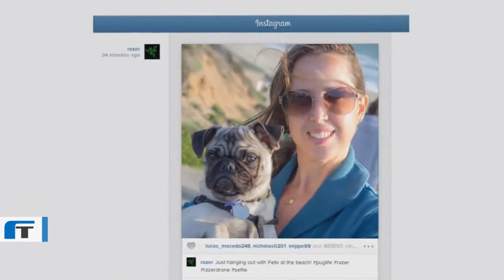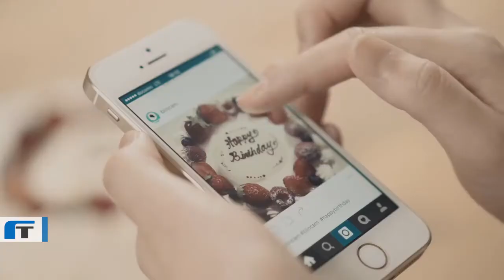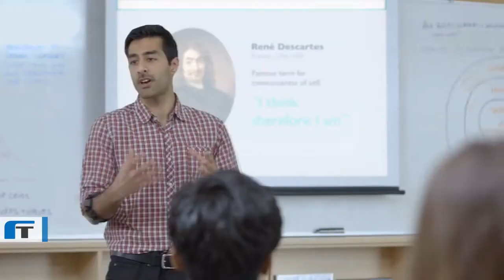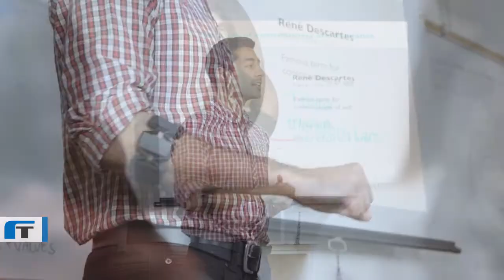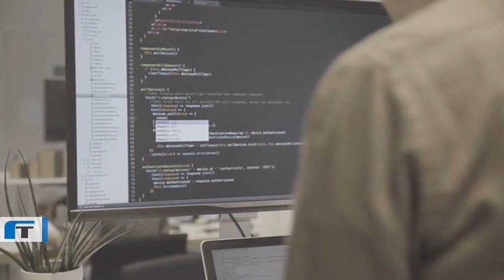5 AWESOME Inventions You Must Have #3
💗 Best Gadgets that includes Wearable Drone, Compact Wireless Earphones, Smart Home Hub and more..